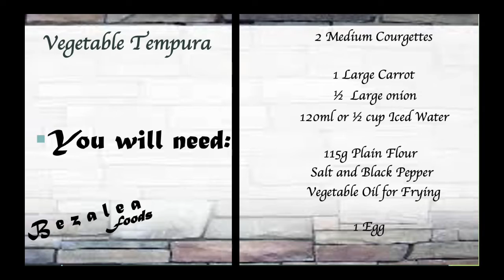12. How to make Vegetable Tempura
This recipe will pass for a starter, a snack, a nibble or a main (just add your protein). It smells and tastes delicious. The smell itself will knock your socks off. Try it and you’ll be happy you did.